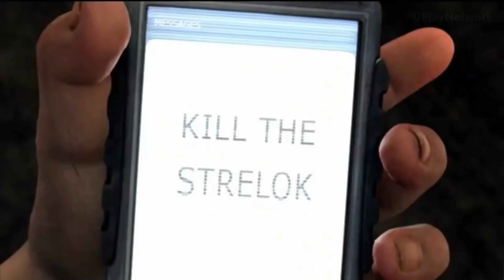Stalker's atmosphere is amazing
The thing I always come back to when I think of Stalker is just how atmospheric it is. It is, if not the most atmospheric game I have ever played.  So today I kind of break down why I think S.T.A.L.K.E.R.'s atmosphere is unmatched. I also want to make some starfield and metro videos. Thanks for checking out the video!